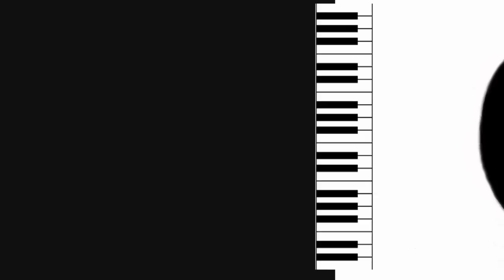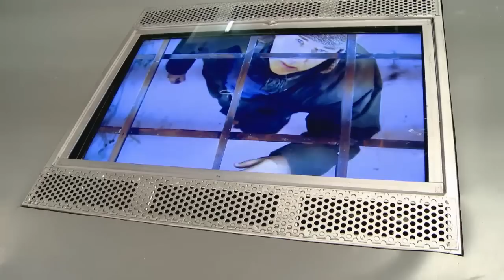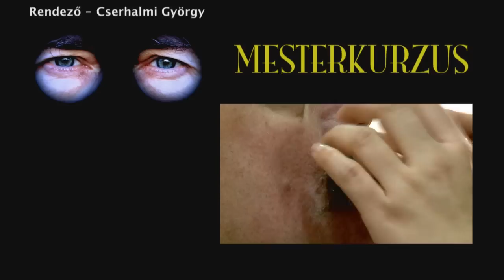Mesterkurzus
A Vörösmarty Színház előadása

Az 1948-ban játszódó történet egyszerű: Sztálin és Zsdanov, a nagy Szovjetunió teljhatalmú urai, a Kremlbe hívják a világhírű Prokofjev és Sosztakovics zeneszerzőket. Nyakalják a vodkát, és a vendégeiket is erre kényszerítik. Látszólag a művészet és zene társadalmi funkciójáról provokálnak vitát, valójában Prokofjev és Sosztakovics megalázása a céljuk. A történet újabb és újabb váratlan fordulatot hoz. David Pownall művében mesterien keveri a humort a gyilkos szatírával, sőt néha tragikus hangot is megüt -- de a végére mégis a művészet magasztosul föl az eszement politikával szemben.

Sztálin Gáspár Sándor
Zsdanov  Kuna Károly
Prokofjev  Derzsi János
Sosztakovics  László Zsolt
Látványtervező Bukta Imre
Zeneszerző Bujdosó János
Dramaturg Lőkös Ildikó

Rendezőasszisztens Bischof Ildikó
Rendező Cserhalmi György